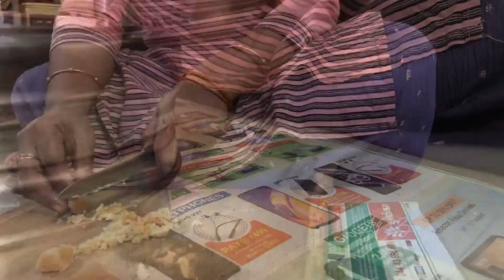Varalakshmi pooja preparation in Tamil | Varalakshmi pooja 2021 in my house | last year vdo 👇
Hello everyone this video I’ve shared my preparation for Today’s Varalakshmi Pooja, this vdo was taken yesterday and uploading today morning. Hope you all find something insightful from this video.